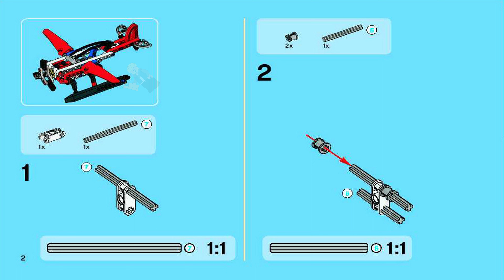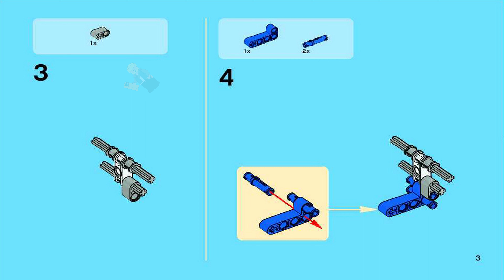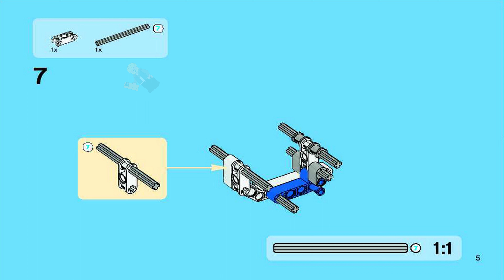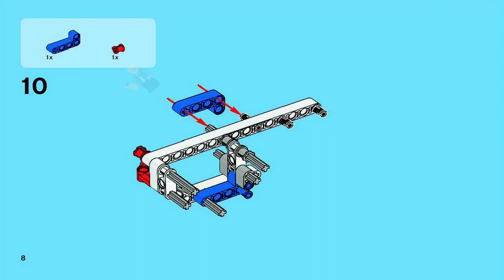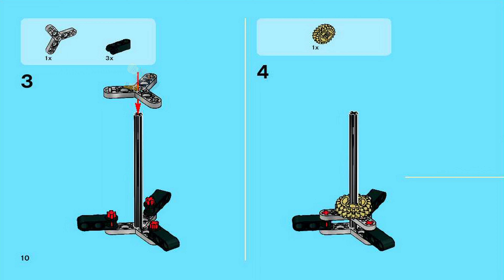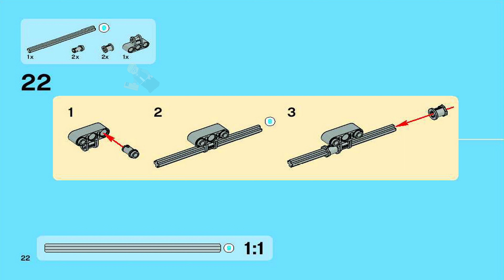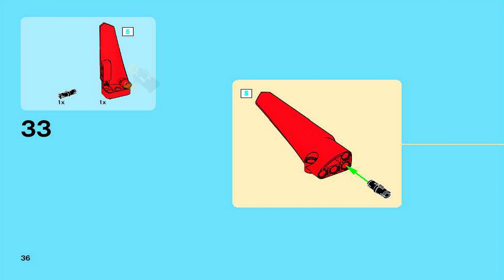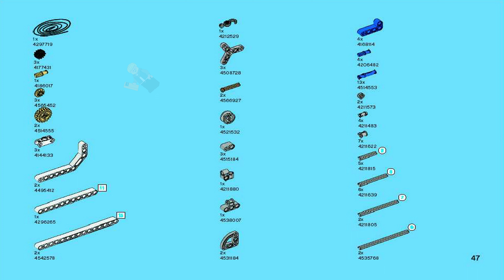LEGO Instructions - Technic - 8046 - Airplane (Alternative Model B)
LEGO 8046 Instructions - Airplane - Technic

8046 LEGO Instructions from the LEGO Technic theme will guide you how to build LEGO Helicopter Technic set 8046